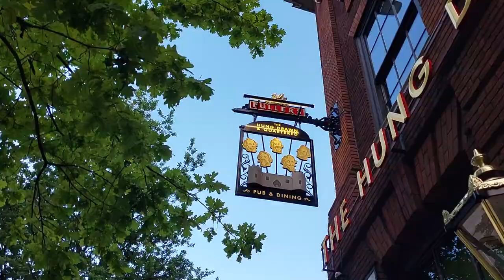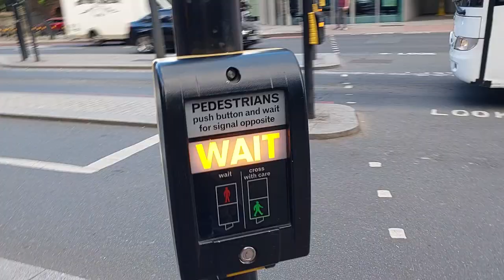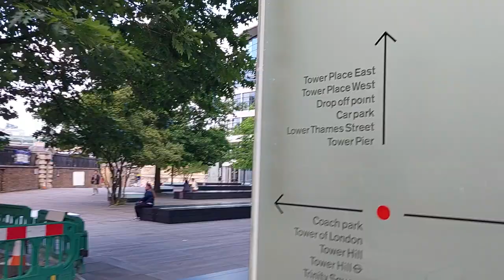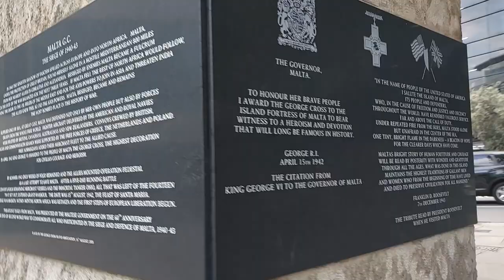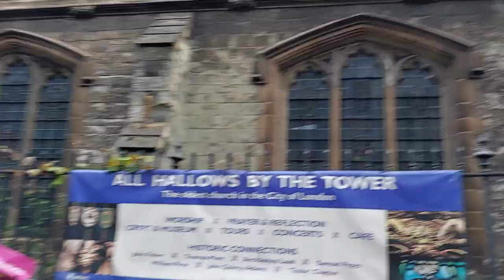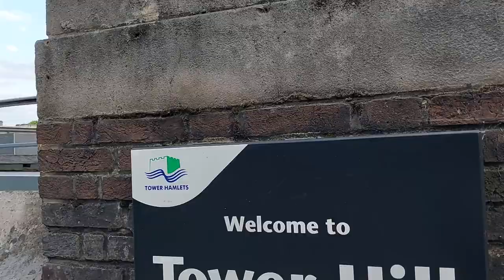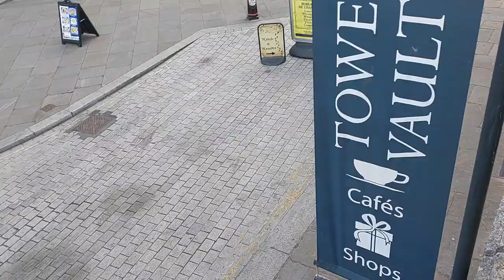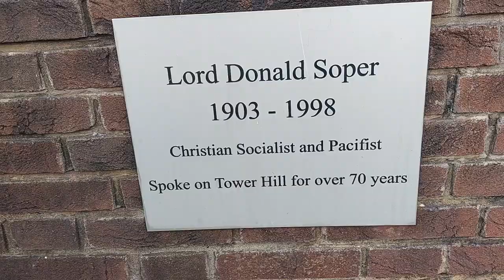Central London, Tourists, Tourism